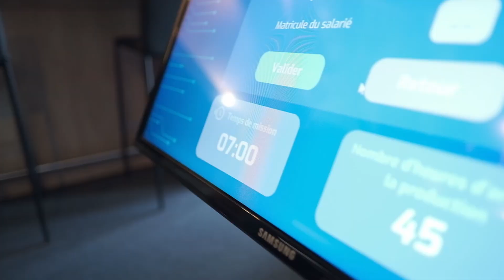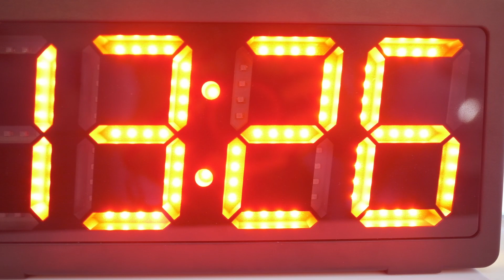Qeex Games Visiativ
Les Qeex Games, c'est une expérience unique : des escape games, entre dirigeants, sur le thème de la transformation numérique.
Venez vivre l'expérience Qeex Games Visiativ lors des prochaines rencontres dirigeants Visiativ de la communauté "LeClub Visiativ"